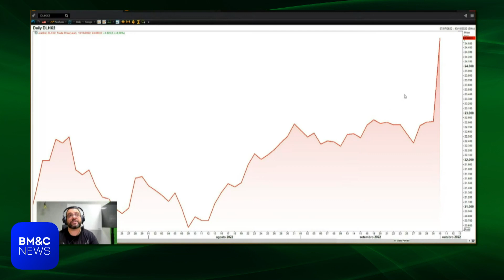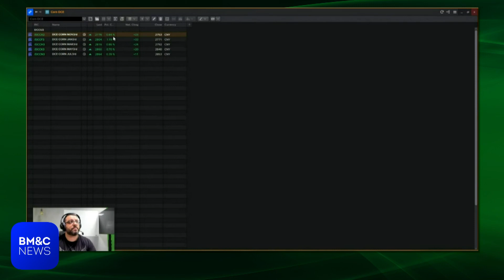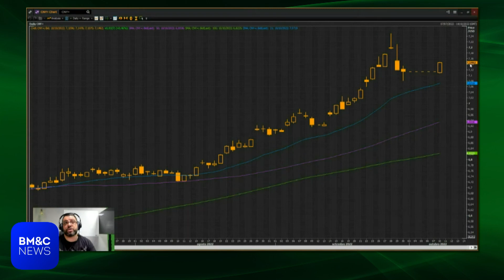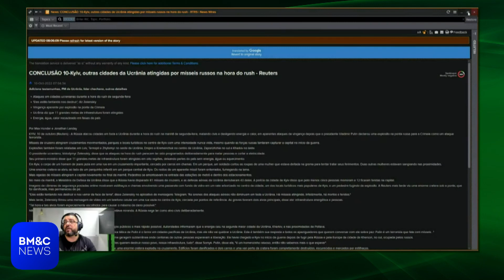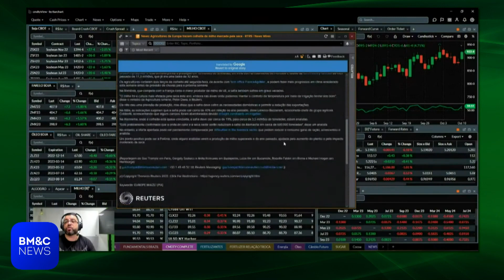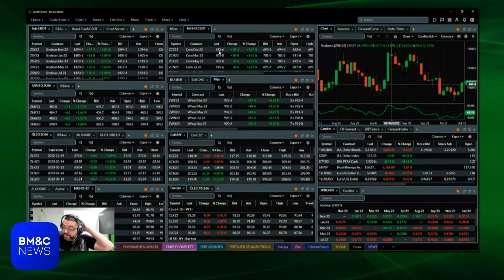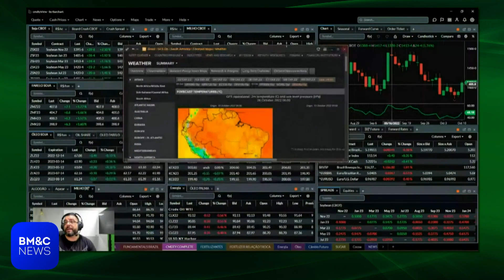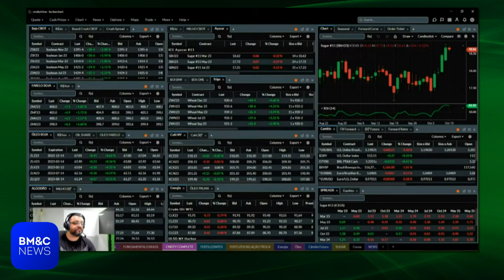1ª HORA DO AGRO - 10/10